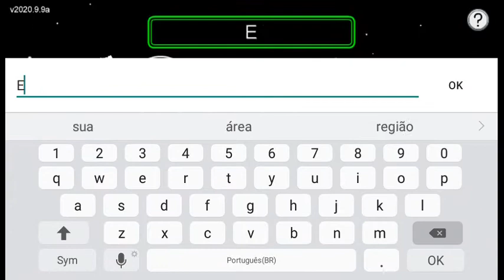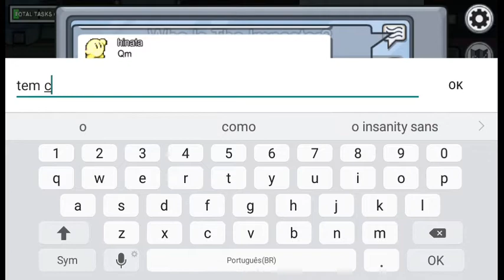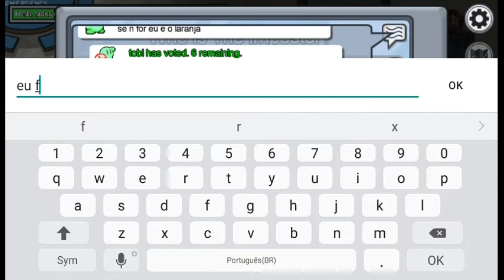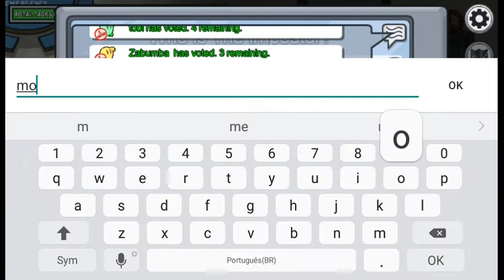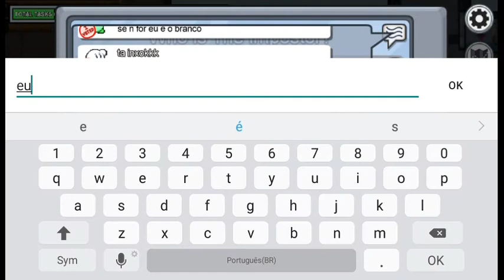é se kirby estivesse em among us (mod)